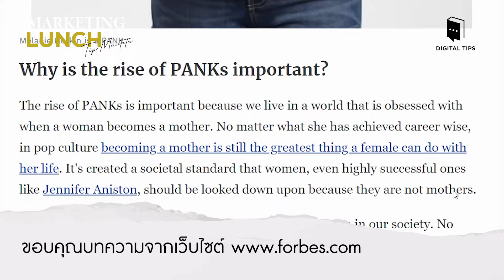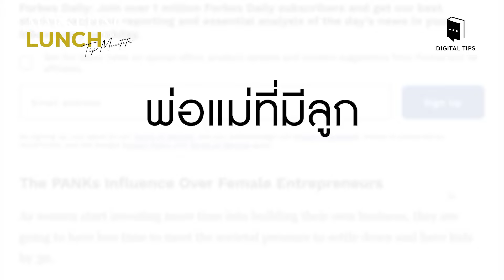4 กลุ่มผู้บริโภคในยุคปัจจุบัน l Marketing Lunch with Tip Mantita EP.9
🔍 คุณรู้จักกลุ่มเป้าหมายของคุณมากแค่ไหน
แถมทำการตลาดหรือคอนเทนท์เท่าไหร่ก็ไม่โดนใจกลุ่มเป้าหมายสักที ?
มาทำความรู้จักกับ 4 กลุ่มเป้าหมายผู้บริโภค ที่ละเอียดลึกซึ้งไปอีกขั้น 📖
📺 รับชม Marketing Lunch with Tip Mantita
ทุกวัน พฤหัสบดี เวลา 12.00 น.
ติดตามความรู้และความสนุกอื่นๆ เพิ่มเติมได้ที่ 👇
LINE : @digitaltips
📍 ช่องทางอัปเดตเทรนด์ ความรู้การตลาดไปกับ Digital Tips

แล้วคุณจะไม่พลาด สาระความรู้ใหม่ๆ จากเราแน่นอน